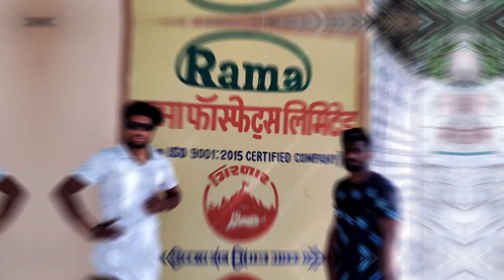फैक्ट्री में घुसा काला नाग..को देख भागे लोगो का वीडियो को जरूर देखे